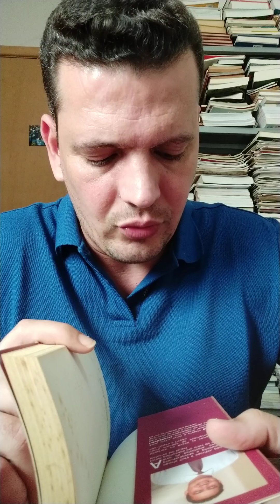Maria, a maior educadora da história: Dez princípios que Maria utilizou para educar o menino Jesus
Augusto Cury: Deus existe ou é uma invenção humana?